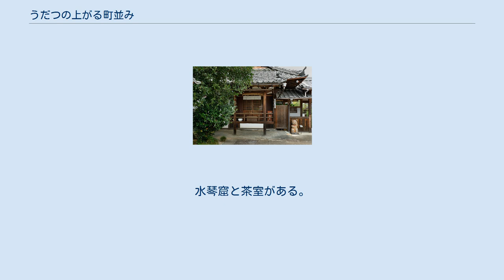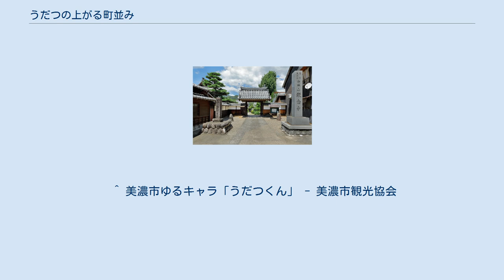うだつの上がる町並み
「うだつ」と「秋葉様」 うだつの上がる町並み（うだつのあがるまちなみ）は、岐阜県美濃市美濃町の重要伝統的建造物群保存地区。
江戸時代に領主・金森長近によって造られた歴史的景観が現存されている。
江戸期を通じて美濃和紙を中心とした商業が盛んで、裕福でないと上げられなかった「うだつ」（防火壁）の上がる家が並ぶ。
 旧今井家住宅の中庭。
水琴窟と茶室がある。
2017年2月8日撮影 ^ 岐阜美濃線 - 岐阜バス ^ 高速名古屋線 - 岐阜バス ^ “「うだつの上がる町並み」　往年の名車が駆ける　岐阜”. 朝日新聞. (2013年3月25日). 2013年8月17日閲覧。
^ “特集「がんばりゃぁ　ぎふキャラ」うだつくん(美濃市)”. 岐阜新聞. (2008年12月1日). 2013年8月17日閲覧。
 ^ 美濃市ゆるキャラ「うだつくん」 - 美濃市観光協会